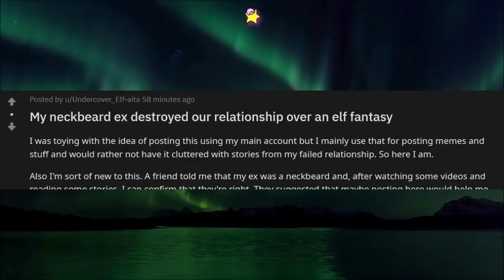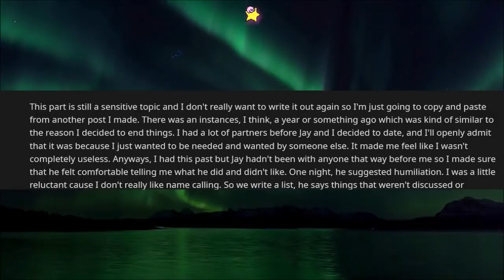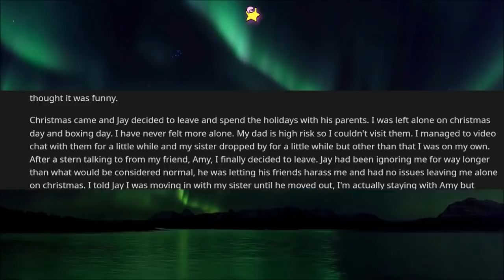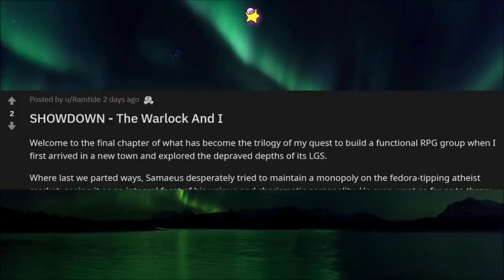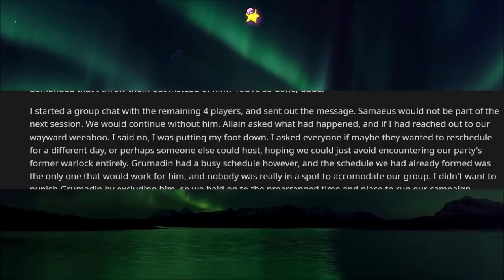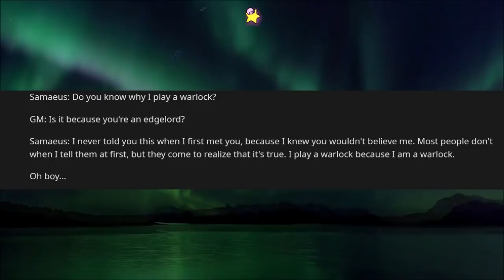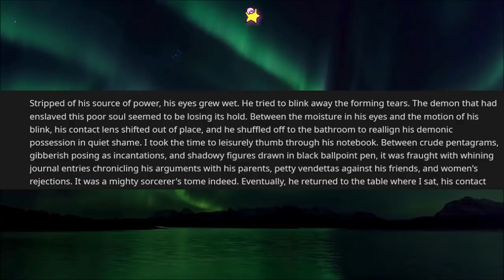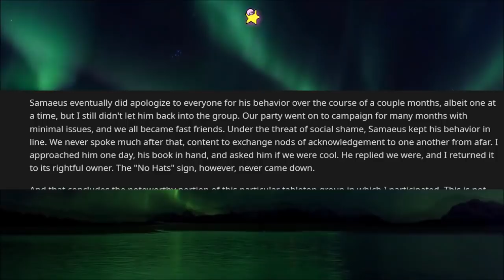r/TalesofNeckbeards | NECKBEARD WARLOCK REVEALS HIS TRUE POWER LEVEL! CASTING MAX LEVEL CRINGE!!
In this episode of r/TalesofNeckbeards we wrap up Ramtide's neckbeard warlock trilogy. It definitely goes in a direction that I didn't expect and puts a rather nice bow on the entire situation. It's not often that we are able to get the entire saga and walk away from neckbeard stories with a feeling that everything will turn out fine. Thank you for running us through an amazing complete neckbeard story, Ramtide. I hope we will hear from you again soon!